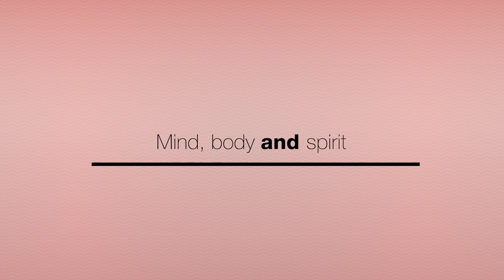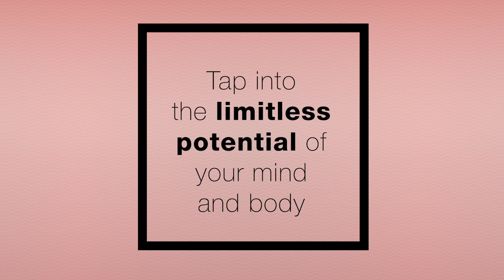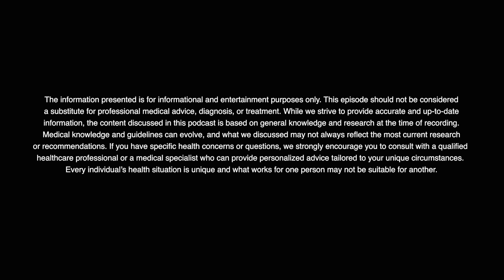Is Your Magnesium Stearate Safe? The TRUTH About This Hidden Ingredient! - Dr. Nicole Srednicki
Magnesium stearate is in almost every supplement you take—but is it actually safe? Or could it be harming your gut, blocking nutrient absorption, and exposing you to toxins? Most people don’t check their supplement labels, and that’s a big mistake. Today, I’m breaking down what magnesium stearate really is, why it’s used, and how to tell the difference between high-quality and low-quality versions.

Did you know that some magnesium stearate is made from GMO cottonseed or hydrogenated palm oil—which can contain pesticide residues, toxic solvents, and gut irritants? Meanwhile, the vegetable-based version is actually beneficial and can improve supplement absorption. But how can you tell what’s in YOUR supplements?

In this episode, I’ll show you what to look for on supplement labels, the science behind magnesium stearate, and how to choose the cleanest, highest-quality supplements to fuel your health. Your body deserves the best—don’t let hidden additives hold you back!

00:00 Introduction to Magnesium Stearate
01:21 Understanding Magnesium Stearate
02:18 Case Study: Mark's Supplement Journey
03:23 The Role of Magnesium Stearate in Supplements
04:03 Quality Matters: Good vs. Bad Magnesium Stearate
05:39 Debunking Myths and Misleading Studies
08:06 How to Evaluate Supplement Labels
10:29 Final Thoughts and Takeaways
11:10 Conclusion and Call to Action

About Dr. Srednicki
Dr. Srednicki is the founder of Ultra Healthy Human, specializing in high performance health. She graduated from the prestigious Georgetown University, Magna Cum Laude, in Washington, D.C. She is board certified in primary care, and from the American Academy of Anti-Aging and Regenerative Medicine. She has had additional fellowship training in Anti-Aging, Natural Medicine, and with the American Academy of Stem Cell Physicians.

When Dr. Srednicki is not traveling across state and country lines to see patients, her passion is facilitating wellness retreats in which clients stay onsite at her beautiful oasis in Scottsdale, Arizona, which focuses on internal and external health and beauty transformation.

Dr. Srednicki formulates and produces supplement products, including the 21-Day Detox Program! With this, she has been able to help thousands of people to transform their health, lose weight, stop brain fog, and improve energy levels.

At Ultra Healthy Human Eastern and Western medicine is successfully combined with science-driven, regenerative medical therapies and techniques. “Health, Wealth, Beauty, and Happiness start from the inside”